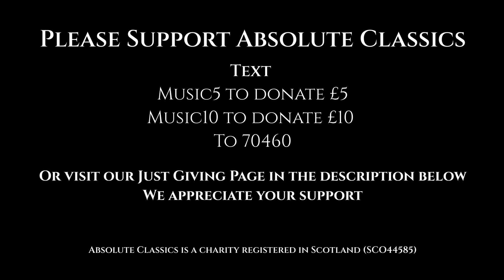London Soloists Ensemble, Clara Schumann Piano Trio Op 17, Movement 2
Witness your very own Classical​ concert with the London Soloists Ensemble: Lorraine McAslan, Karine Georgian & John Lenehan. We welcome back their unmissable talent, performing sensational ClassicalMusic​ from some of the worlds best ClassicalComposers​.

This concert was recorded live. Original audio.

Programme:
Clara Schumann Piano Trio Op.17, Movement 2.